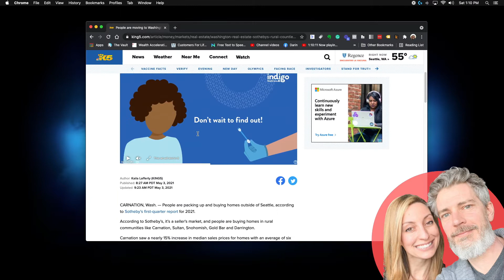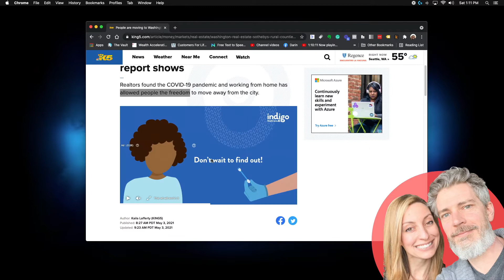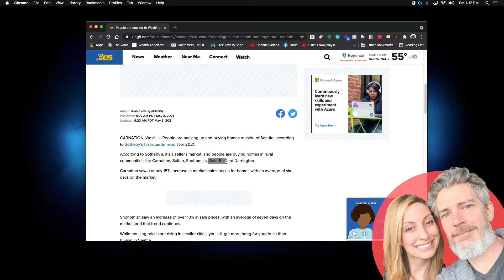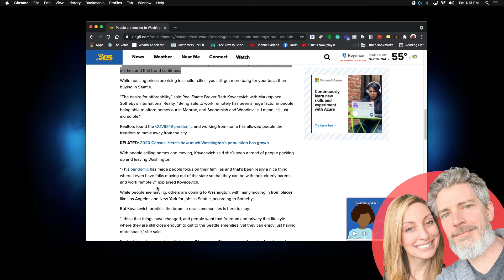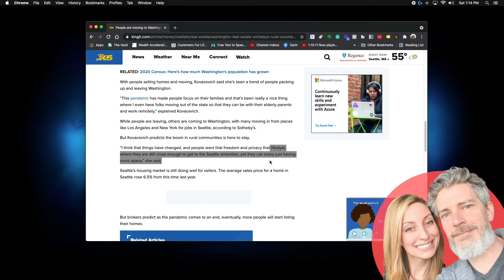People Moving Out Of Seattle To These Areas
People moving out of Seattle to rural Washington areas, like Carnation, Gold Bar and Snohomish. In this episode of Real Estate, Money and Marriage, Katherine and Darin talk about people leaving the  Seattle city life for rural Washington areas and small towns in Pierce County and Snohomish County.

People Moving Out Of Seattle To Rural Washington areas

THIS IS AN EPISODE OF REAL ESTATE, MONEY AND MARRIAGE PODCAST -

Real Estate, Money and Marriage Podcast covers latest news and headlines on real estate, housing, money, finances, saving, investing, marriage, parenting and retirement.
Hosted by Katherine & Darin Persinger